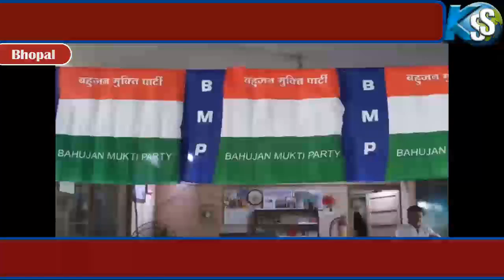Bhopal se Khabar SS